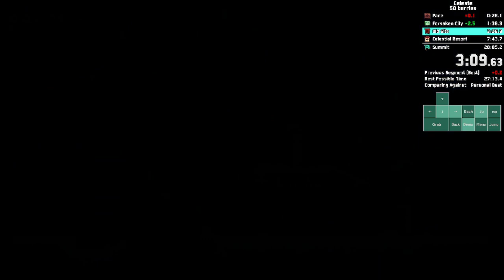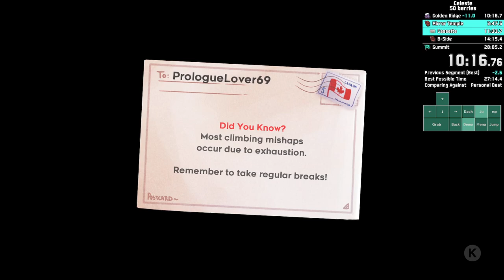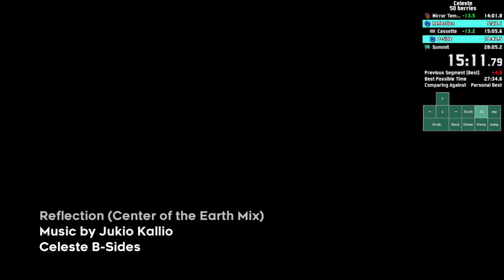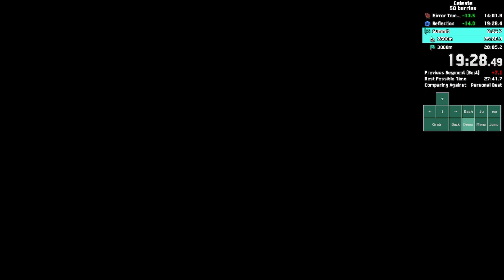(World Record) Celeste 50 berries no cheat mode 27:44.351